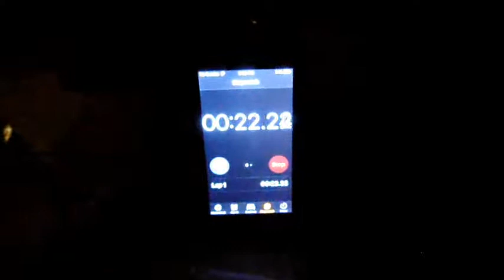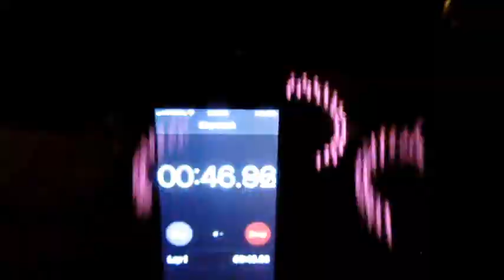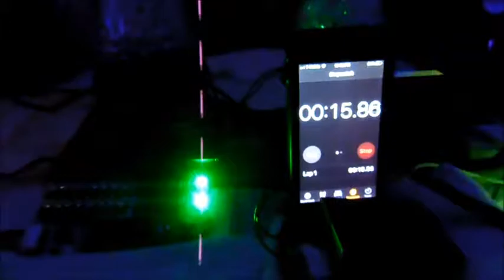quartz clock and LED speakers